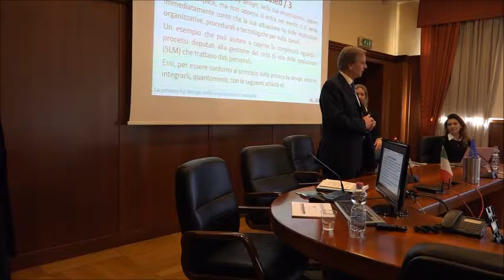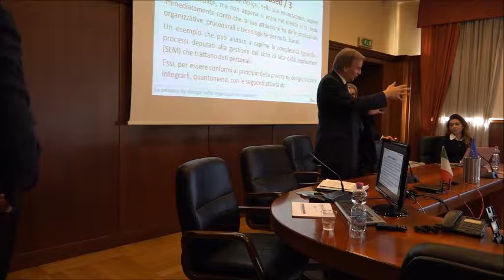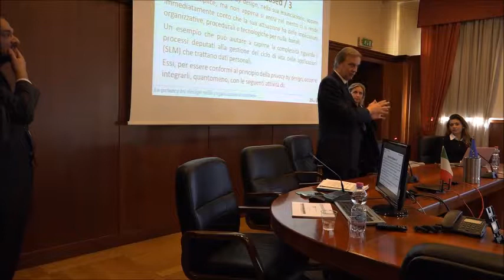Intervento Prof. Avv. Alberto Gambino - Prorettore Università Europea di Roma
Intervento Prof Avv. Alberto Gambino, Pro Rettore Università Europea di Roma, in occasione del Master in Privacy e dati sanitari  presso lo Spallanzani di Roma, 6 aprile 2018